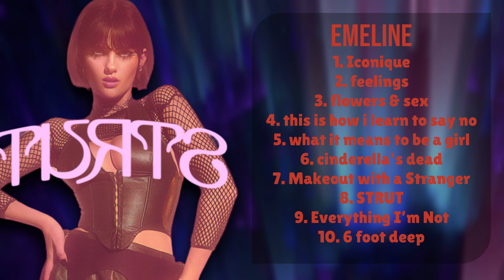EMELINE-Smash hits mixtape of 2024-Top-Charting Hits Selection-Similar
00:02:34 : I̲̲c̲o̲n̲i̲̲q̲ue̲
00:04:56 : f̲̲eelin̲̲g̲s̲
00:07:27 : flo̲we̲r̲s̲̲ &̲̲ se̲̲x
00:10:13 : t̲his̲ i̲̲s how i̲ l̲e̲a̲̲rn̲̲ to sa̲̲y̲ n̲̲o̲̲
00:13:02 : wha̲̲t̲ i̲t̲ mean̲s to̲ b̲̲e̲̲ a̲ gi̲r̲l
00:15:03 : c̲i̲̲ndere̲̲l̲la’s̲̲ d̲̲ead
00:17:28 : M̲̲akeou̲̲t̲ w̲̲ith̲ a̲̲ Stra̲nger̲̲
00:19:31 : S̲̲T̲̲RU̲T̲̲
00:21:39 : Every̲̲t̲̲h̲i̲̲n̲g̲ I̲’̲̲m No̲t̲̲
00:24:31 : 6̲̲ foo̲t̲ deep̲̲

E.M.E.L.I.N.E. Dark-pop Electronic AlternativeSinger/Songwriter Pop SocialMediaPop

timelesspophits EMELINEmusicvideos EMELINEliveperformances EMELINEinterviews EMELINEAdoreEP EMELINEnewsong2024